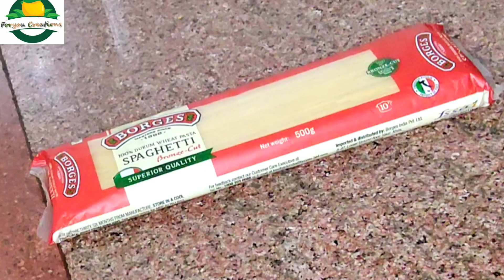Street Style Veg Chowmein Recipe At Home। Noodles Recipe। Veg Chowmein Recipe। Foryoucreations 2022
Hello Friends!!

Watch my new video Street Style Veg Chowmein Recipe At Home। Noodles Recipe। Veg Chowmein Recipe। Foryoucreations 2022

Today we'll learn how to make chow mein with vegetables is one of the most popular vegetarian street foods in India. It's an Indo-Chinese stir-fried noodle dish that's very easy to make at home and gets ready in less than 30 minutes.

If you like noodles and looking for a quick and easy recipe then vegetable chow mein is a must-try.

Ingredients: For Veg Chowmein

* Noodles (चाउमीन ) - 250 ग्राम
* Oil (तेल) - 2 tbsp
* Onion (प्याज) - some chopped
* Capsicum ( शिमला मिर्च) - some chopped
* Cabage ( पत्ता गोभी) - some chopped
* Salt (नमक) - According to your taste
* Ajinomoto (अजीनोमोटो) - 1/2 tsp
* Black pepper powder (काली मिर्च पाउडर) - 1/2 tsp
* Soya Sauce (सोया सॉस) - 1Tsp
* Vinegar (सिरका) - 1 tsp
* Green Chilli Sauce (चिल्ली सॉस) - 1 tbsp
*Red Chilli Sauce (चिल्ली सॉस) - 1 tbsp

Brand New Maggie-Bread sandwich recipe 😋 Best homemade sandwich in breakfast😍 Best nashta for kids🙆

chowmein recipe
chowmein recipe at home
chowmein at home
foryou creations at home
foryou creations recipe
chowmein recipe in hindi
street wali chowmein recipe